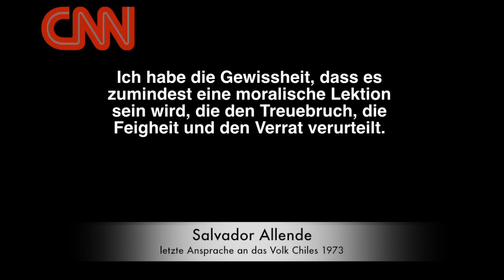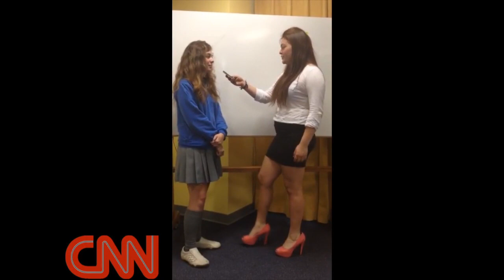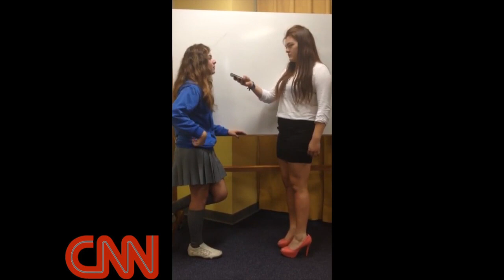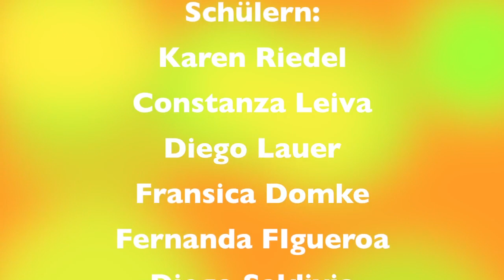"40 JAHRE MILITÄRPUTSCH" - CAS 2013 Deutsche Schule Concepción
Das Thema „40 Jahre Militärputsch" war im August und September dieses Jahres in allen chilenischen  Medien Thema Nummer 1: es wurden in allen Kanälen Dokumentarfilme gezeigt, es gab in Radio und Fernsehen  Interviews mit den Opfern. Und auch Gespräche mit ehemaligen Militärs, die für Menschenrechtsverletzungen während der Diktatur verantwortlich waren.
Auf den Strassen wurde am 11. September demonstriert, es gab viele Verletzte und grosse Sachschäden. Sicher ist, dass auch viele Jugendliche auf den Strassen unter diesen Demonstranten waren.
Aber ist der Militärputsch ein Thema, dass „die Jugend" in Chile auch heute noch interessiert?
Was denken Jugendliche von heute über die Ereignisse vor 40 Jahren?

Franzisca Domke, Diego Lauer, Fernanda Figueroa, Karen Riedel, Constanza Leiva, Diego Saldivia und Monika Dreyer (CAS-Lehrerin bei dem Projekt unterstützt von Jens Albrecht und Constanze Gruber, beide Geschichtslehrer aus Deutschland).

photos putsch chile - Google-Suche  Photos